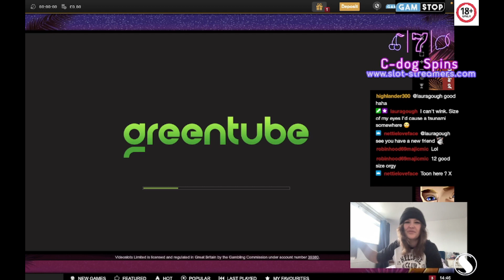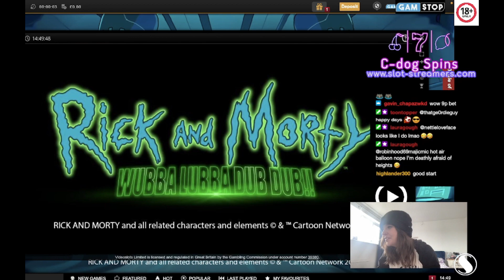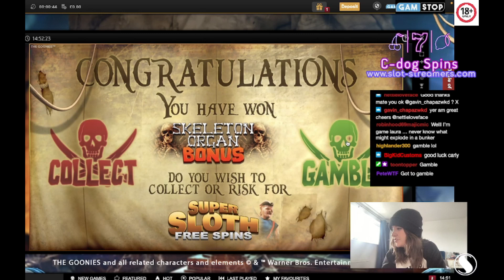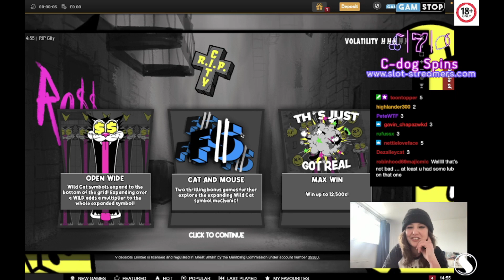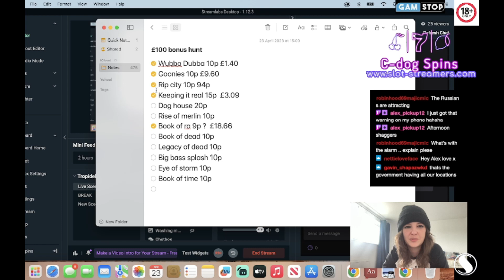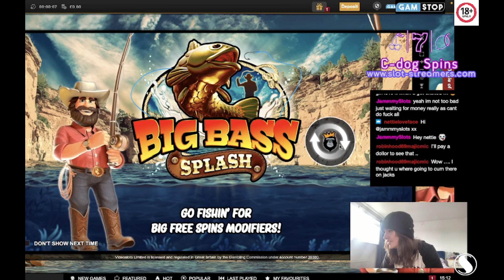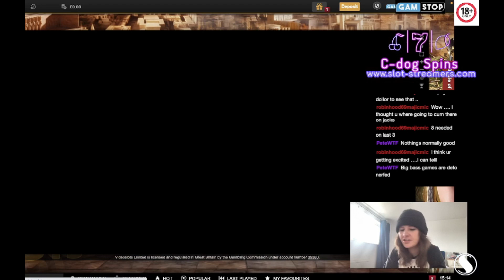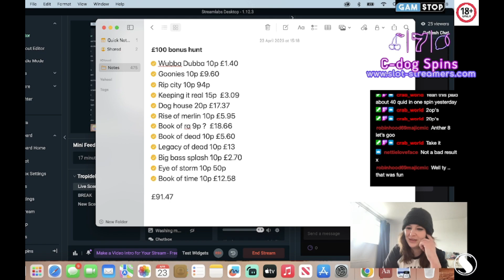Bonus Hunt - Cdog_Spins - £100 Start - 12 Bonuses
Check out the results of the Bonus hunt from Cdog Spins from her twitch stream on the 23rd  April!!

£100 Start - 12 Bonuses
Wubba Dubba (10p)
Goonies (10p)
Rip City (10p)
Keeping it Reel (15p)
Dog House (20p)
Rise of Merlin (10p)
Book of Ra (9p)
Book of Dead (10p)
Legacy of Dead (10p)
Big Bass Splash (10p)
Eye of the Storm (10p)
Book of Time

👋Welcome to Slot-Streamers online Casino Community!👋